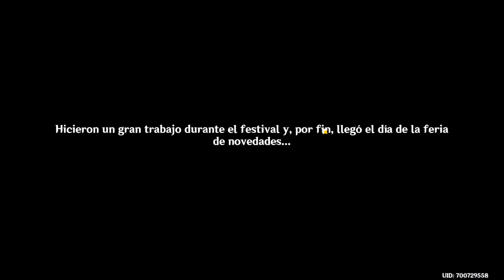El quinto Kasen es...? [Evento Festival Irodori | Historias del Irodori #4] Genshin Impact